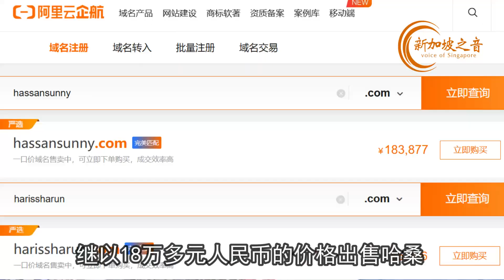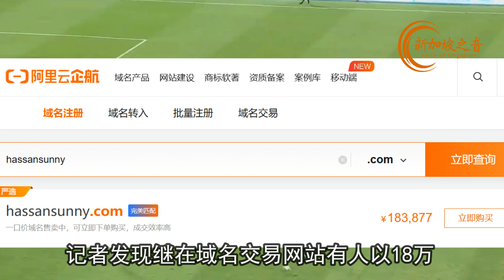新加坡门将哈桑桑尼代言加密货币。继桑尼英文国际域名拍卖后，新加坡足球队队长哈里斯·哈伦的英文国际域名“HarissHarun com”再现域名拍卖市场